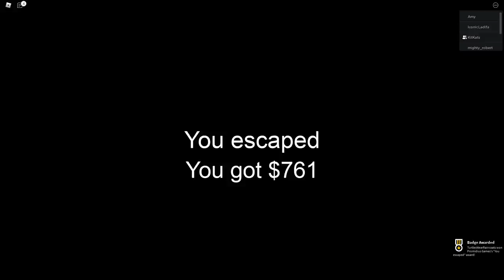GRANNY GUARDS THE EXIT SO WE WON'T ESCAPE (Roblox Granny)